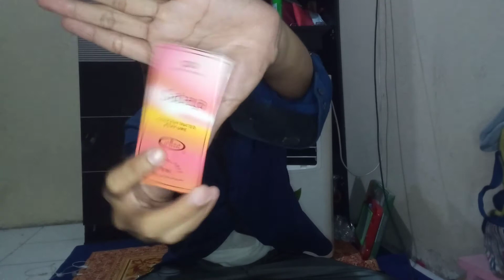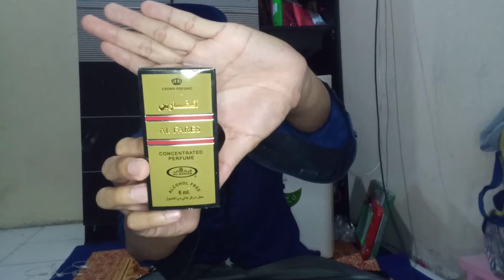18 Aroma Parfum Al rehab, suka yang mana?